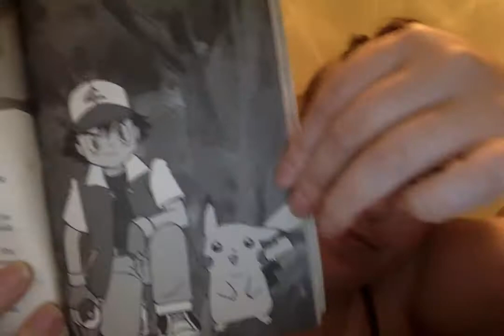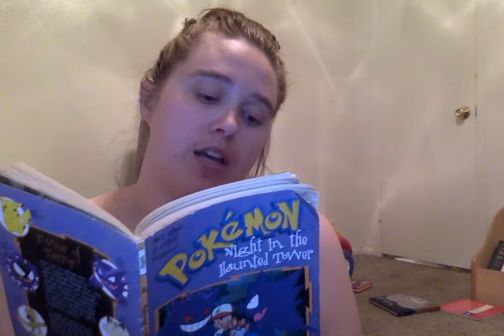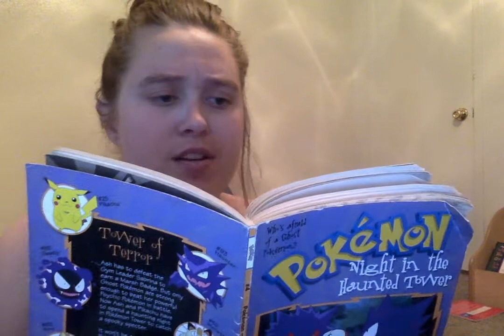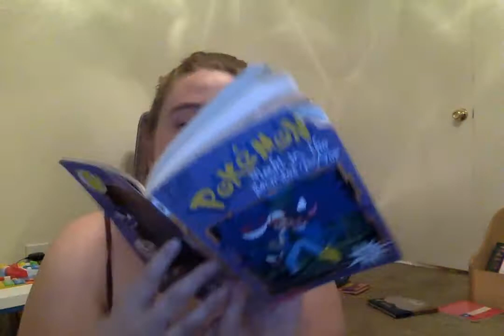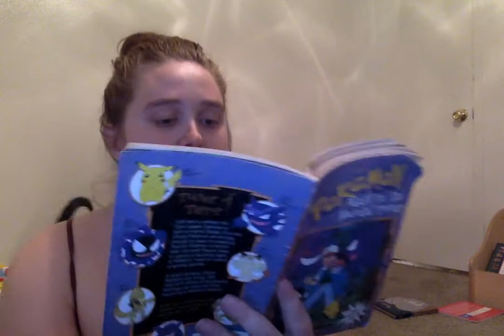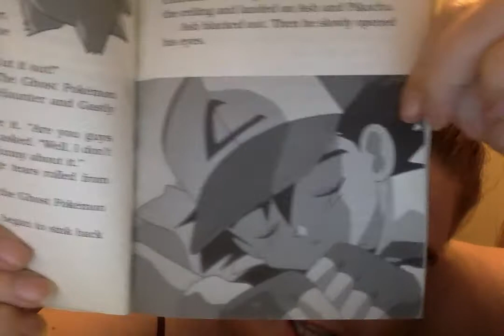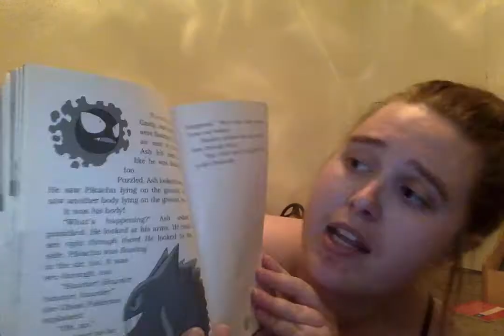Miss K reads Chapter 5 of "Pokemon: Night in the Haunted Tower